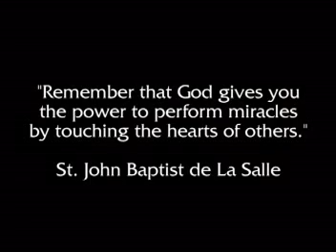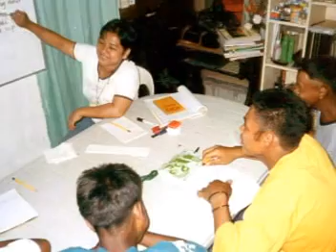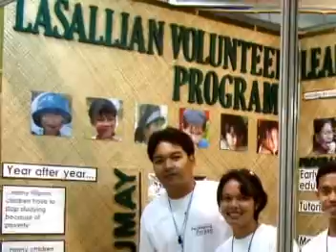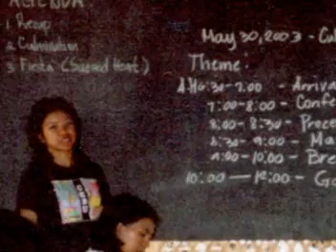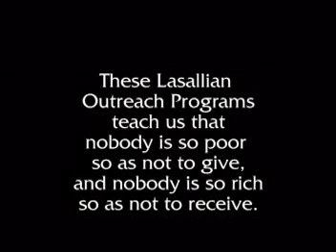Habang May Buhay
Shown during Animo Night 2005, this video is about the Outreach Programs of La Salle. The soundtrack on this clip was for editing and timing guide purposes only. Wency Cornejo sang "Habang May Buhay" (with the De La Salle-College of Saint Benilde's SILENT STEPS interpreting the song) during the actual performance on November 18, 2005 at the St. Benilde Gym, La Salle Green Hills.